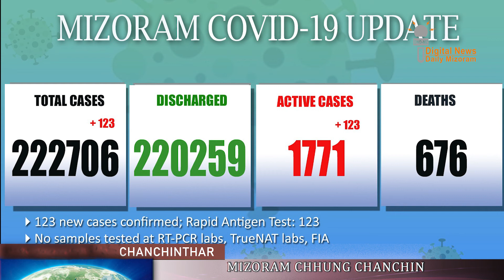Chanchinthar DT 21/03/2022 DNDMZ